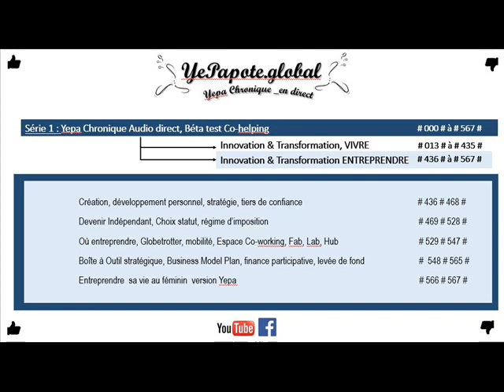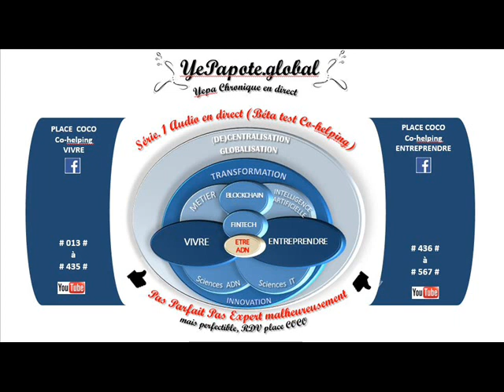#134# Domicile variable : c'est quoi la notion de poste restante ? Pratique, gestion du courrier ?